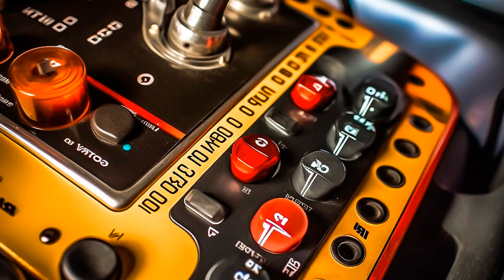ColdBan - Envision, Oskar Nossa - Time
ColdBan - Envision, Oskar Nossa - Time 201
Car-Music Playlist Mix made with Love by CruiseControlMusic Youtube Music Channel:
00:00:00  |  01. ColdBan - Envision
00:02:27  |  02. Oskar Nossa - Time

We have songs for car like 'ColdBan Envision' in bass boosted music style. For 'Oskar Nossa Time' song title we added a wonderfull car bass music in a bounce electro house genre. Best EDM car music also for bass boosted '' song. These four of bass boosted songs for car inside the music playlist are choosed from the best of EDM car music electro house, bass boosted speciallly for carmusic. The fourth song of the music playlist mix is '' and have an extreme powerfull bass for new car music mix style of 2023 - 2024. Enjoy our best music car bass music boosted and best electro house music mix.